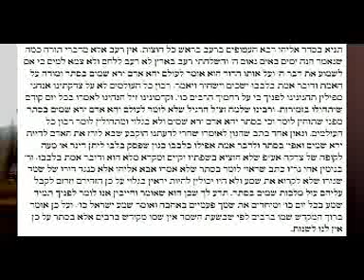La ṭephillāh de « Le´olām yehé` `ādhām yeré` Shāmayim »